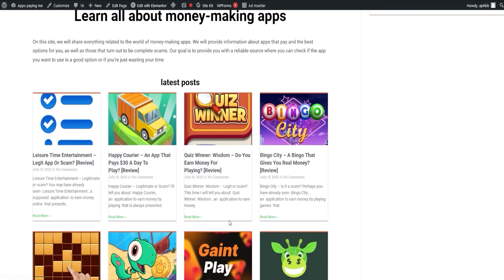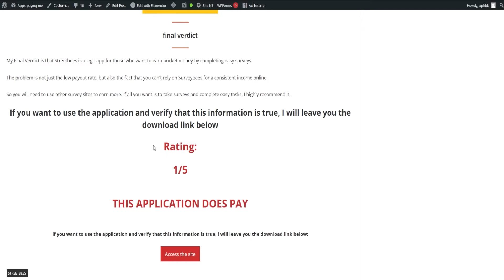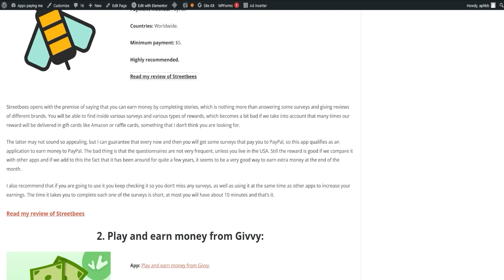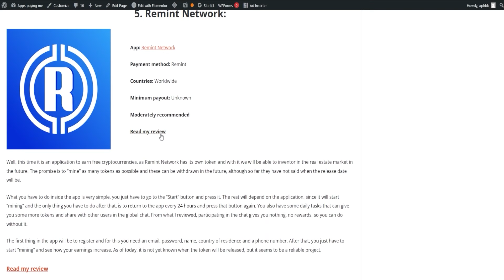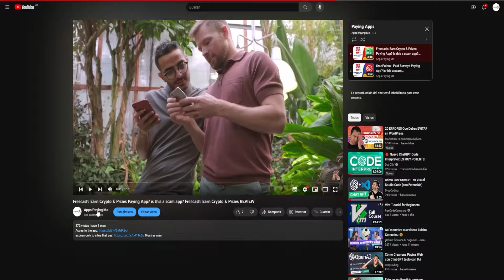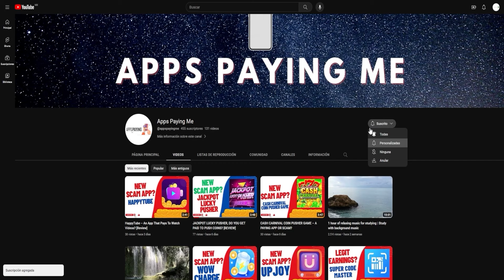Joy Quiz – An App To Earn Money Online? [Review]